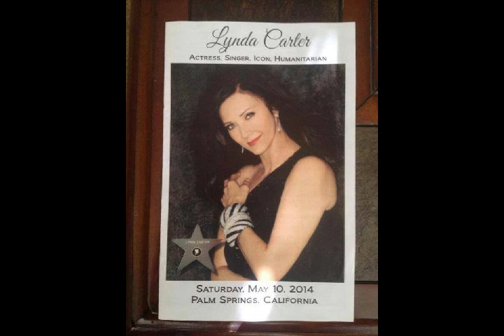MUJER MARAVILLA Wonder Woman THE MUSIC PEOPLE 1974 TEMA TV SERIE MUJER MARAVILLA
MUJER MARAVILLA Wonder Woman - THE MUSIC PEOPLE - 1974 ( TEMA TV SERIE LA MUJER MARAVILLA )
        RETROS-STAROPOLI ,,